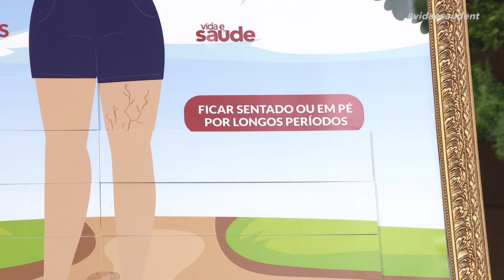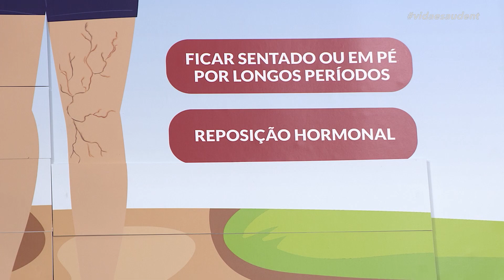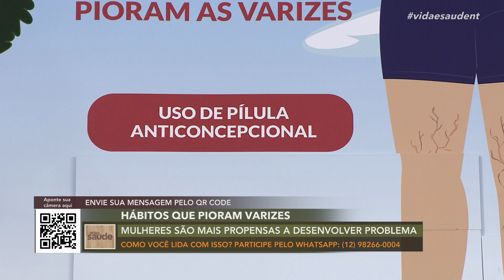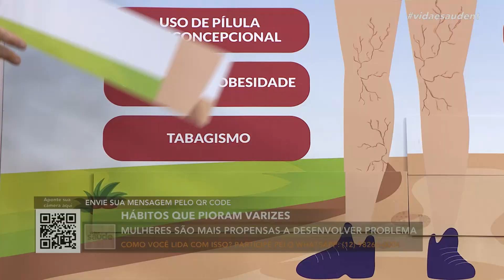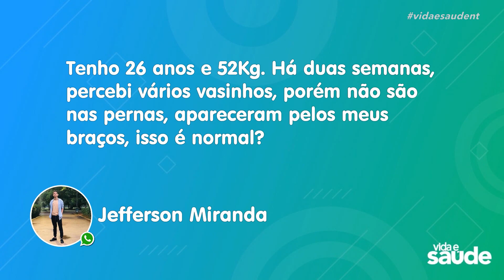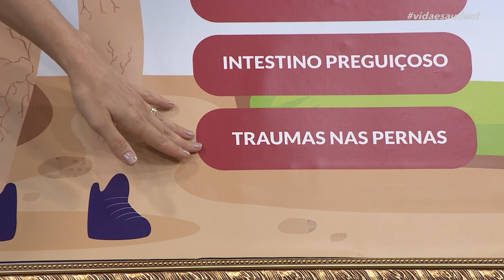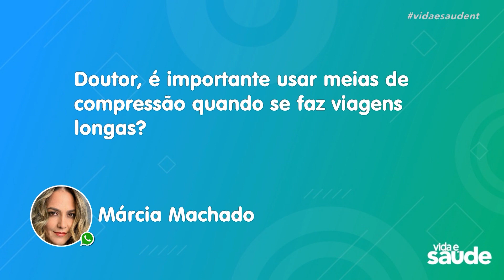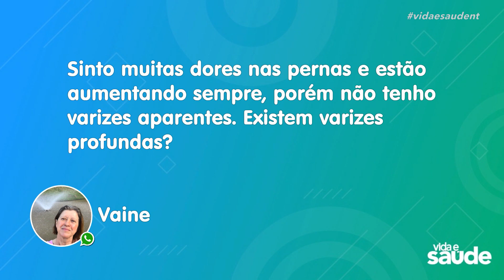Hábitos que pioram varizes - Parte 2 (28/04/22)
De acordo com a Sociedade Brasileira de Angiologia e de Cirurgia Vascular (SBACV), as varizes atingem 45% das mulheres e 30% dos homens acima dos 30 anos. Muita gente, não é mesmo?! E, por ser um problema comum, muitas pessoas não se preocupam em resolver. Segundo o Ministério da Saúde, as cirurgias de varizes caíram 69% ao longo de 2021, em comparação com 2019. E, para entender mais sobre o assunto e conhecer quais hábitos podem piorar as varizes e os vasinhos, convidamos o médico vascular, Dr. Gustavo Marcatto para nossa conversa de hoje.

Exibido na TV Novo Tempo de segunda a sexta às 16:00.